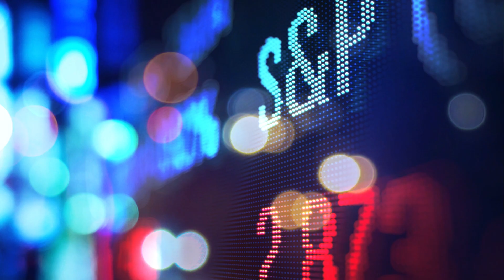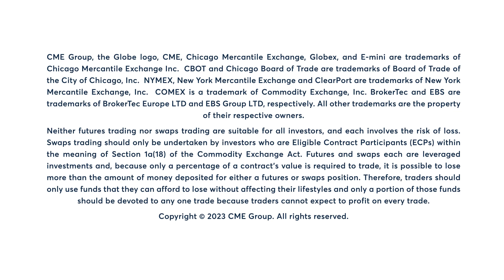Equity Market Commentary: Todd Colvin, 9/22/23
S&P 500 futures close lower for a fourth straight session. Todd Colvin examines the continues weakness in stocks.